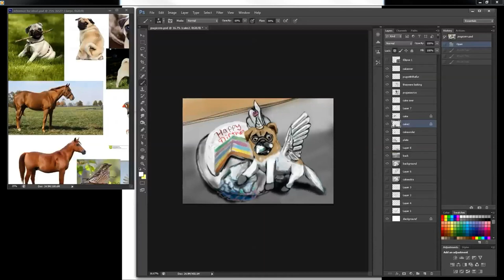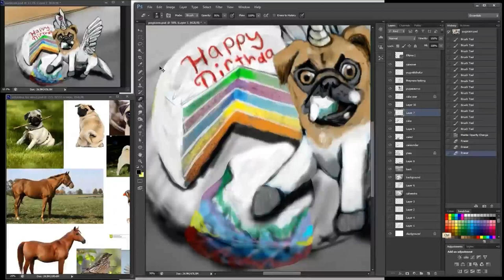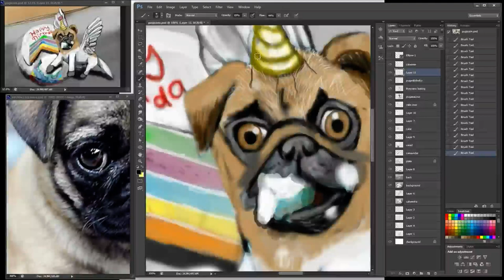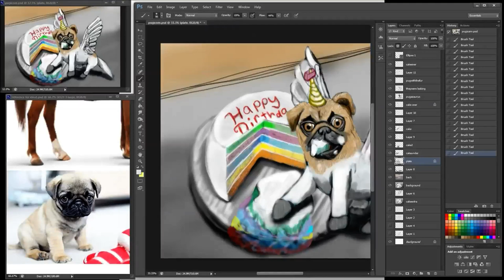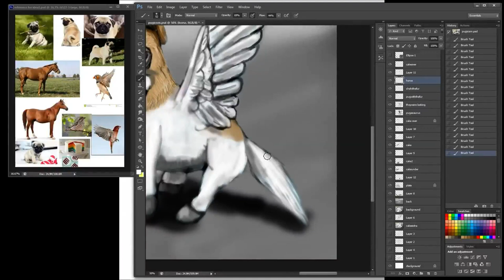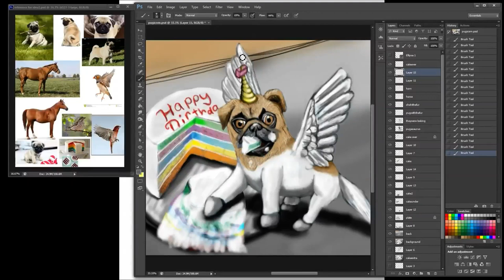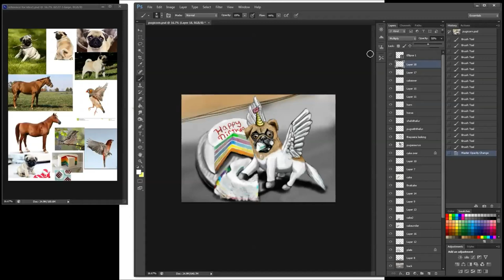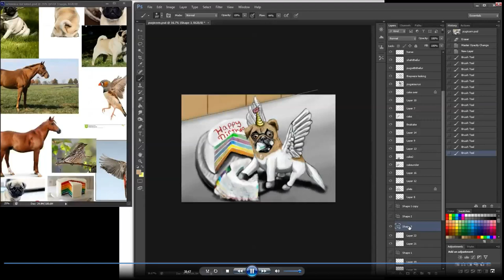Pushing the Boundaries with Travis J Hanson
Hello and welcome to another stream. In this video I am painting Part 2 of this of my Pugicorn While i talk to a very talented artist Travis J Hanson
We talk about many topics while I add the finishing touches to this piece. As artists or illustrators we sometimes have to push the boundaries to create something unique. If your not willing to put the time and effort into your art or your goals you can't expect to get anything out of it. Travis makes some amazing comics and has some great advice in this video.